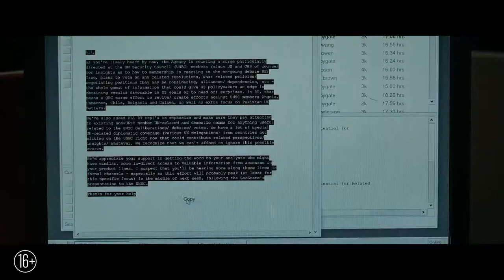Опасные секреты (Official Secrets) — Русский трейлер (2019)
• Режиссер: Гэвин Худ
• В главных ролях: Дэйв Саймон, Кира Найтли, Мэттью Гуд, Рэйф Файнс